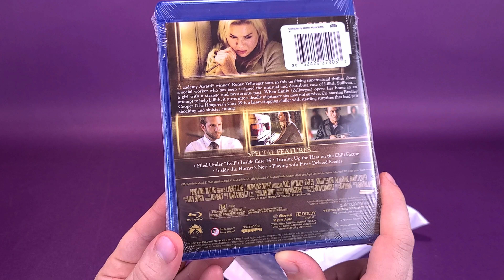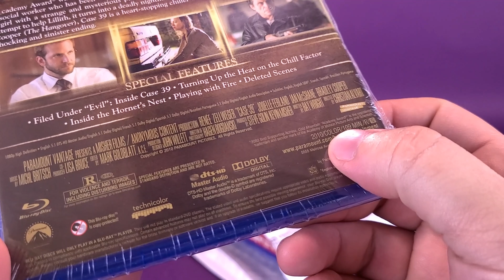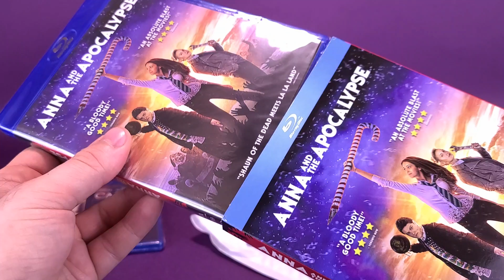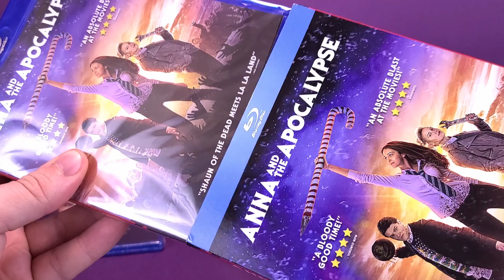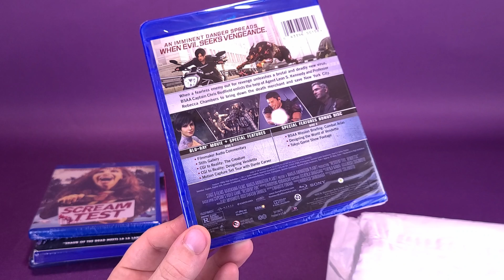What's inside the July 2021 Horror Pack?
6975 Meadowvale Town Centre Circle
Suite #196
Mississauga, Ontario Canada
L5N 2V7